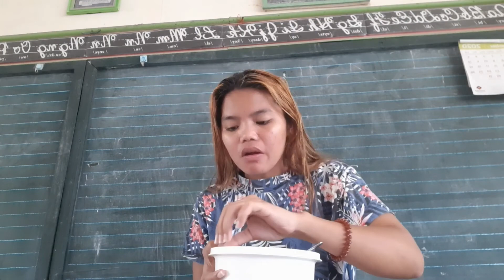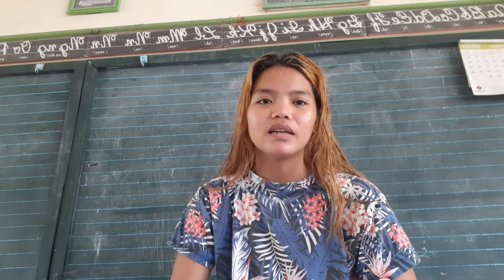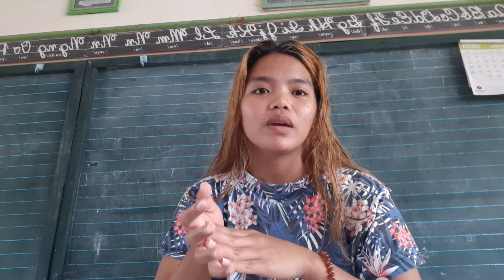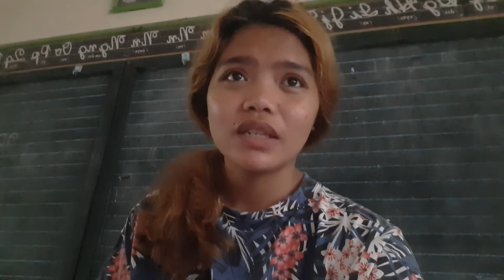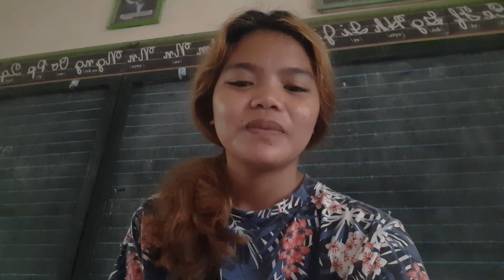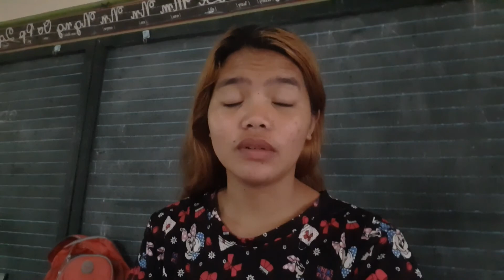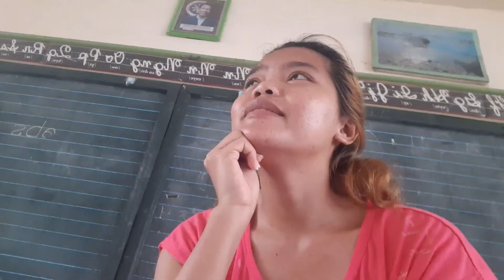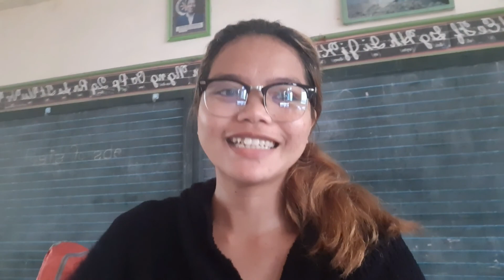Quarantine Days |Swab Test Result